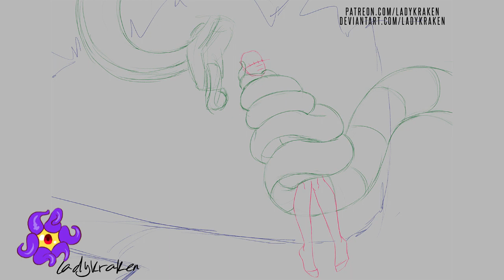Mowgli Ariel Kaa - Steps Digital Painting Tutorial